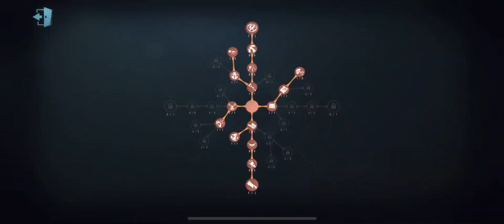#45 The Power of Tide Turner! | Identity V | 第五人格 | 제5인격 |アイデンティティV | Gardener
Gardener Pro Gameplay...

gardener ghost girl,ghost girl gardener, identity v ghost girl, ghost girl emma,